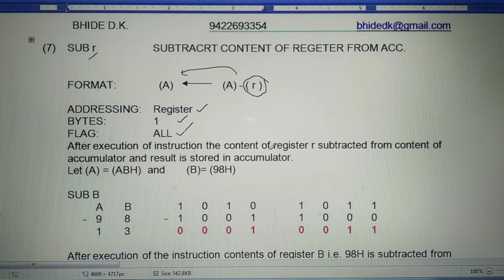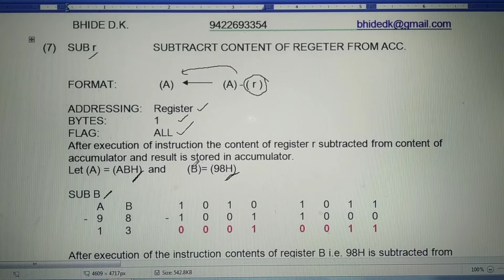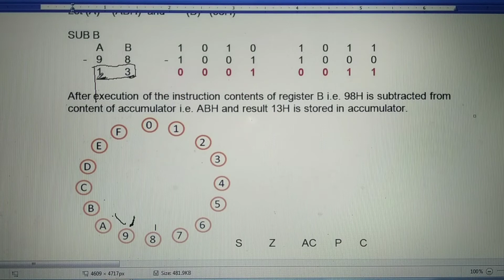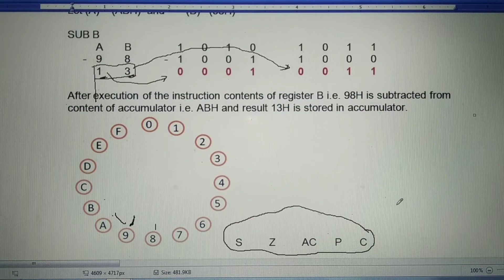7 SUB r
SUB r SUBTRACT CONTENT OF REGISTER FROM Accumulator.

FORMAT: (A) = (A) - ( r )
ADDRESSING: Register
BYTES: 1
FLAG: ALL
After execution of instruction the content of register r subtracted from content of accumulator and result is stored in accumulator.